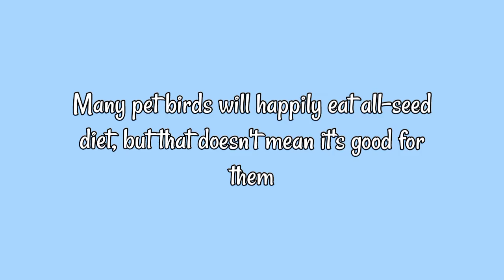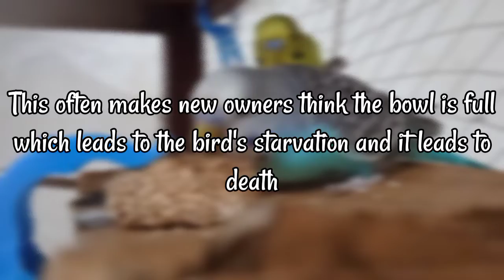Are seed good for birds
Seeds are deficient in calcium and vitamins as well as other important minerals and this is something parrots need more of than an all-seed diet can offer, Many veterinarians can spot a bird on an all-seed diet just by looking at them. Their feathers are dull, dry, and brittle.

The health of your bird is primarily dependent on their diet. Food is a fuel that supplies their system with what it needs to function properly. And an all-seed diet just doesn’t cut it in the nutrition department.

Many health problems are indeed the direct result of nutritional deficiencies.

Seeds must not be fed solely, or as a main diet. An all-seed diet leads to many health problems and will shorten your bird’s lifespan significantly.

some safe seeds for birds are:
Broccoli raab seeds
Canary seeds
Caraway seeds
Chia seeds
Clover seeds
Cumin seeds
Fenugreek seeds
Flax seeds / Linseed
Hemp seeds
Millet (seed or spray)
Yellow millet
Red millet
Niger seeds
Pumpkin seeds
Safflower seeds
Sesame seeds
Sorghum/milo seeds
Sunflower seeds (black oil or striped)
Black oil sunflower seeds
Striped sunflower seeds
Watercress seeds